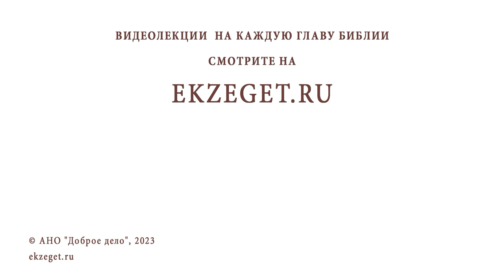ОСОБЕННОСТИ НУМЕРАЦИИ НЕДЕЛЬ ВЕЛИКОГО ПОСТА. Протоиерей Игорь Фомин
Команда Экзегет.

В сегодняшнем видео на библейском портале Экзегет вместе с протоиереем Игорем  Фоминым размышляем на тему: "Особенности нумерации недель Великого поста."

🔸  Богослужебные особенности  Православной  Церкви
🔸  Во время Великого поста неделя предваряет седмицу
🔸  Ожидание Светлого Христова Воскресения